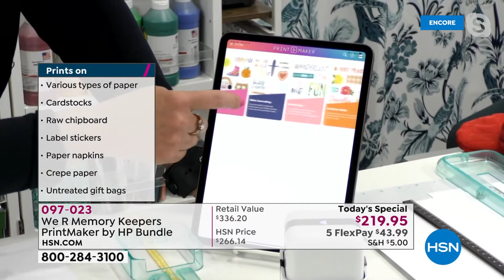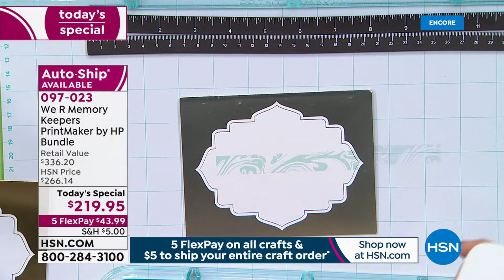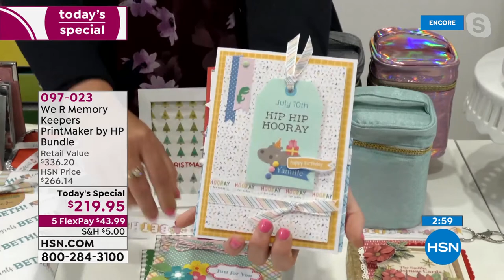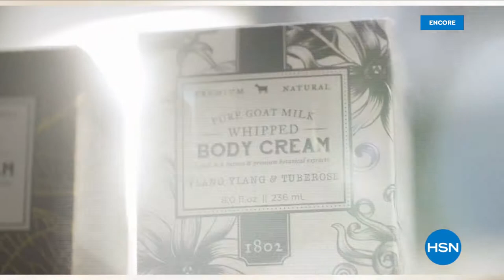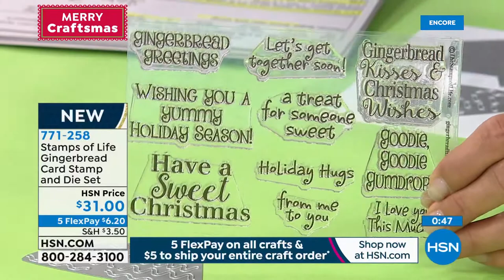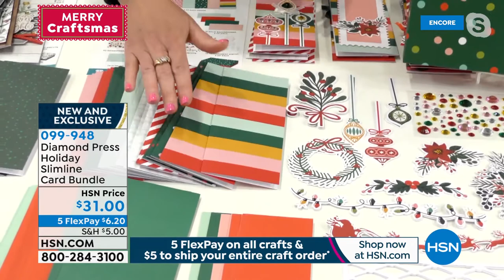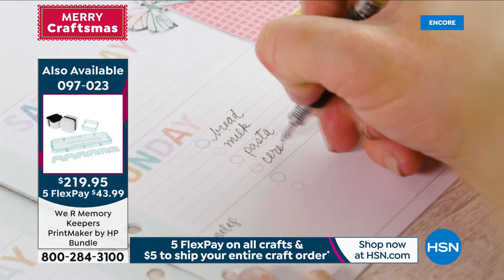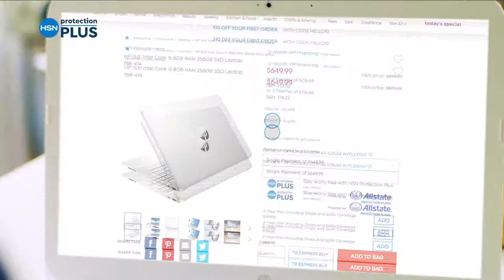HSN | Merry Craftsmas - We R Memory Keepers 07.13.2021 - 06 AM